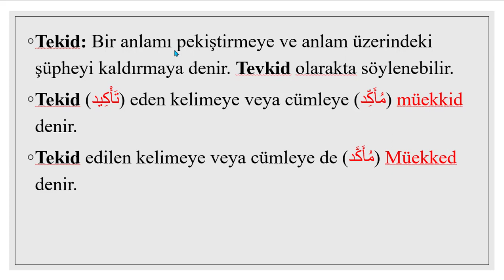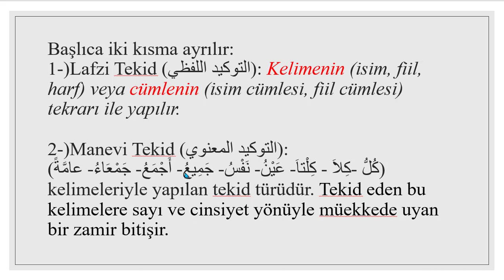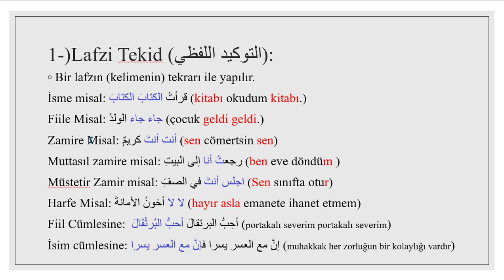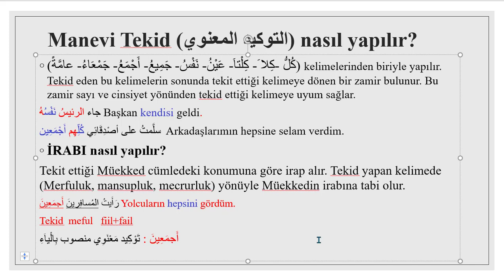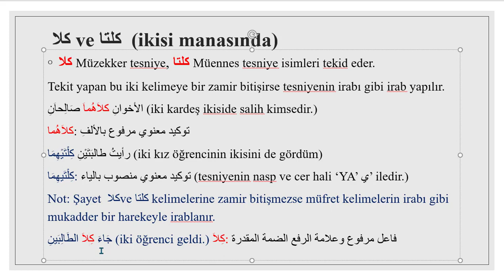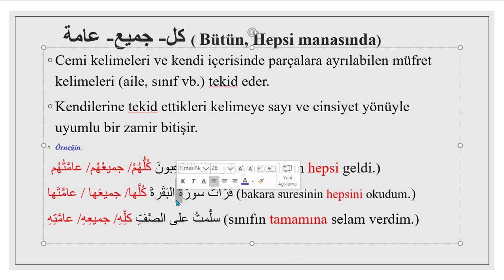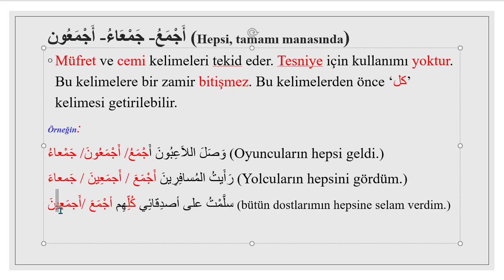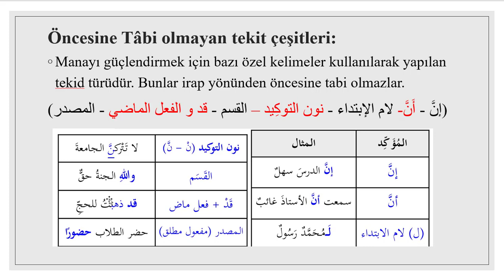Tekid-1 Lafzi ve Manevi Tekid التوكيد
Teki konu anlatımı